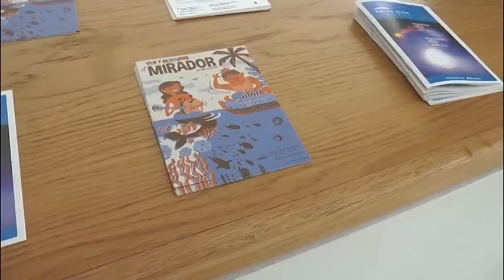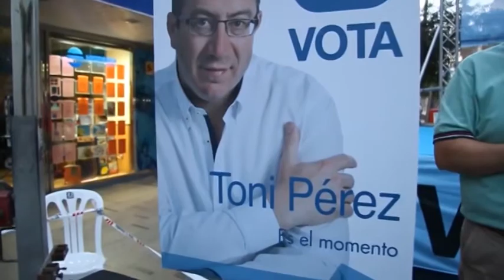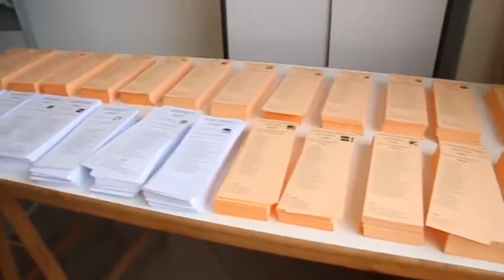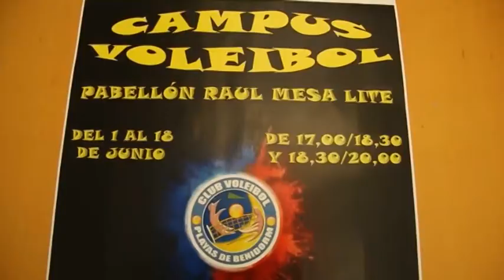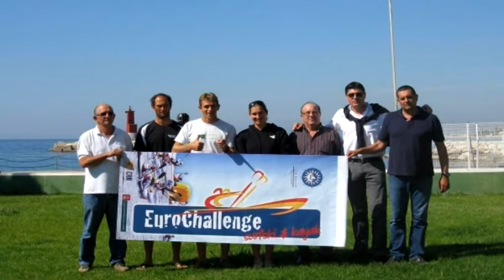Noticies12 Marina Baixa - 28 de mayo de 2015